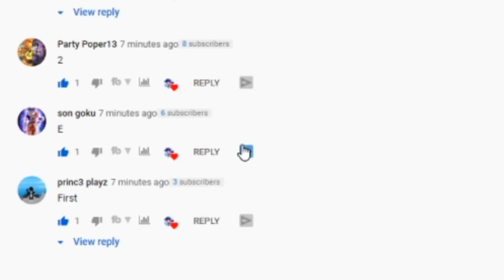(SHINDO LIFE) Nimbus Fate Spirit Spawn Location + Showcase! Shinobi Life 2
Nimbus Fate spirit Location and Showcase⭐️